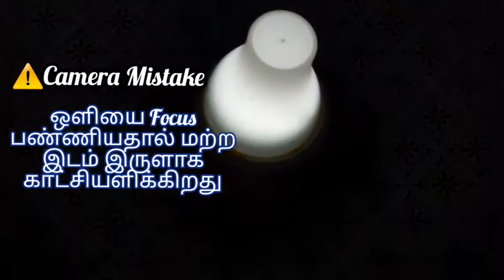How do make Rechargable Emergency light in tamil